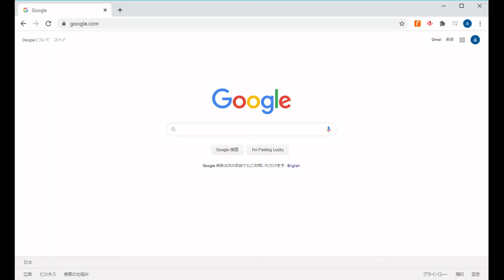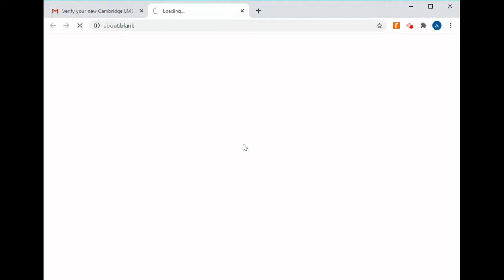Cambridge LMS - Student Account登録方法 (Student Registration)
Cambridge Learning Management System (CLMS) の学習者アカウントの登録方法、メールアドレスの確認方法、最初のログイン方法